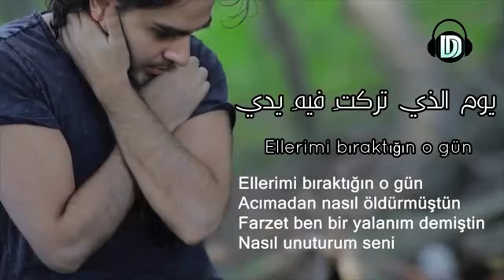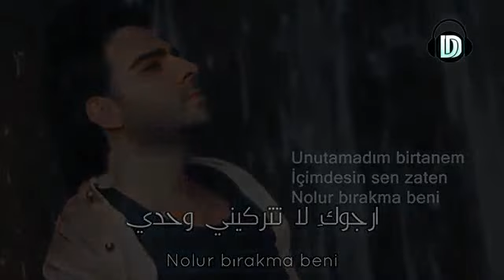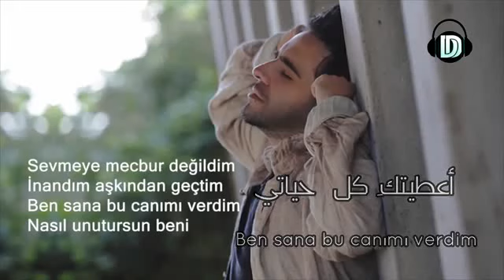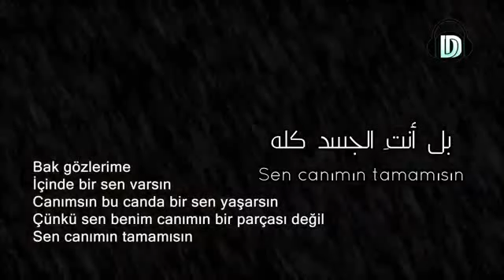اسماعيل ييكا (اشفق على نفسي)Rajaa Sinjo❤